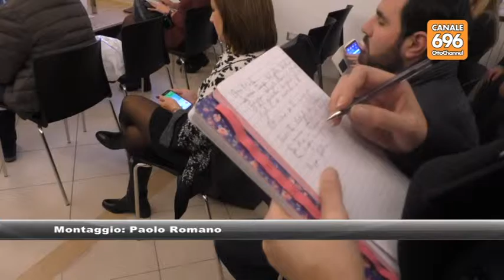Cesaro a Salerno: Forza Italia contro Renzi e De Luca